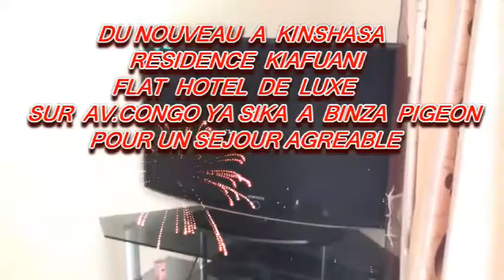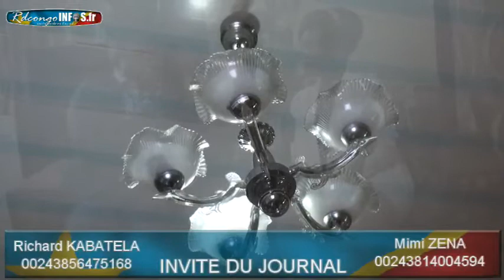Maître Richard K. parle des Violences Sexuelles en RDC dans l'émission de Mimi ZENA